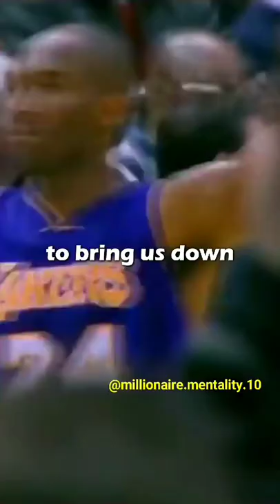Never ever rest in a Middle...Remember📌📌📌📌...| Millionaire Mindset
Develop focus. Our mind is a powerful tool that can make a huge difference in our lives when we start learning how to use it.